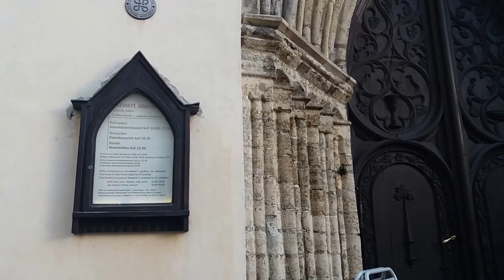Небольшая экскурсия в собор Св. Олафа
Небольшая экскурсия в собор Св. Олафа или
Путешествие бурундуков в Таллине
Экскурсовод Наталья Рябикова
видео-оператор и Монтаж Ирина (на два дня) Туманова
также в съемках принимали участие
Денис Коновалов и Александр Бондарев